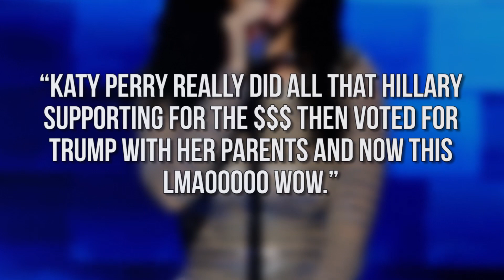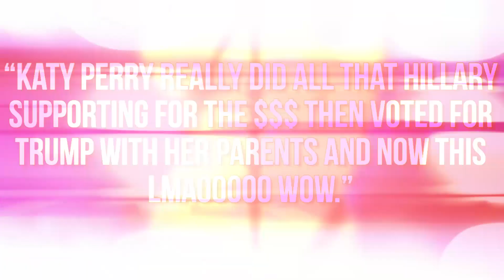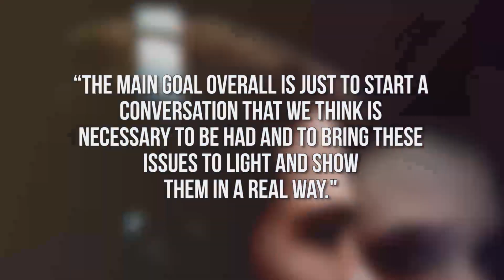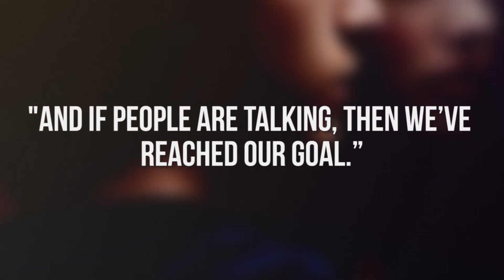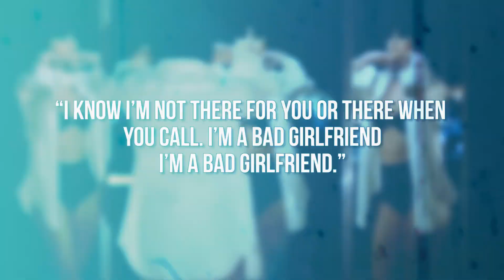Katy Perry DISSES Barack Obama – Selena Gomez Writes Song About Justin Bieber (DHR)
Katy Perry is under fire for her recent joke and is Selena Gomez writing a song about Justin Bieber? All this & more on today's Daily Hollywood Rundown.